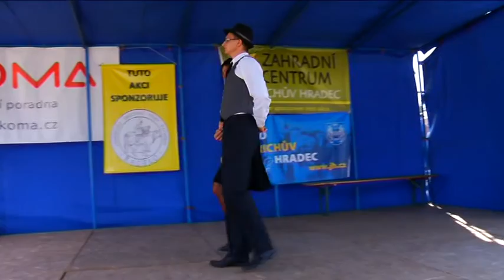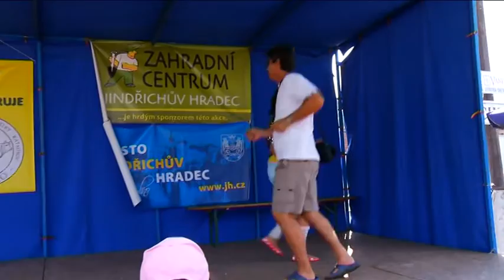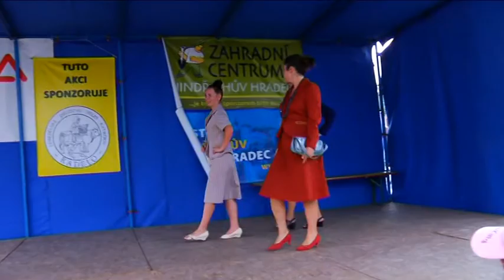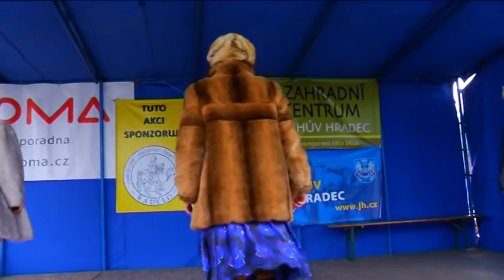DĚBOLÍNSKÉ OSLAVY 760 LET BEZKOMENTÁŘE